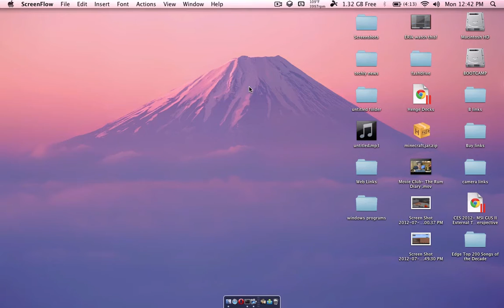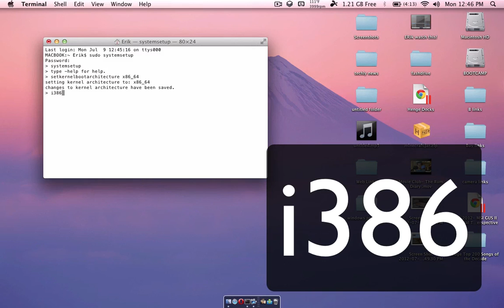How to start up your computer with 32 or 64 bit kernal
sudo systemsetup

64: setkernelbootarchitecture x86_64

32: setkernelbootarchitecture i386